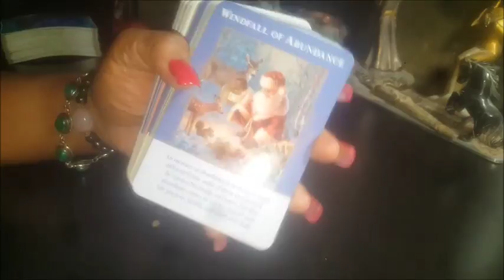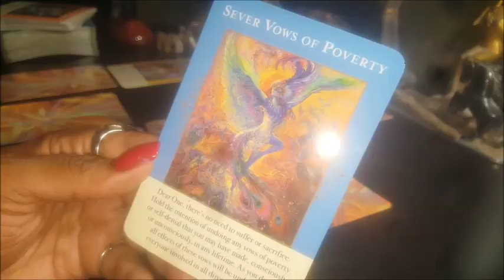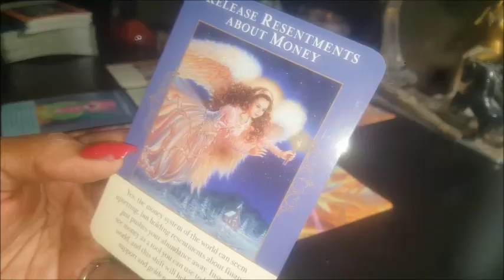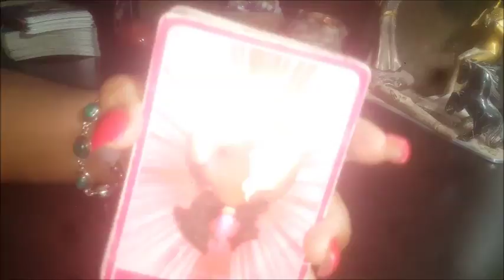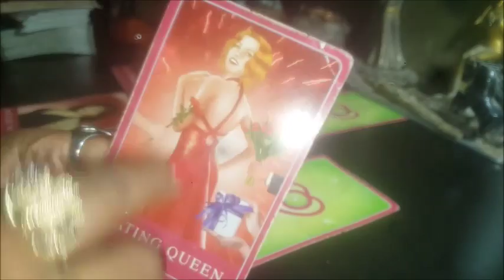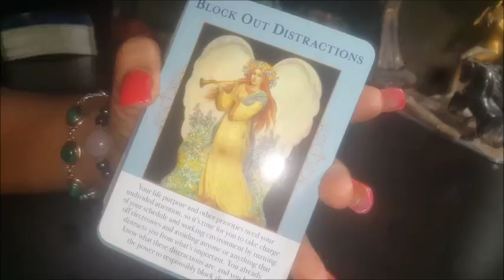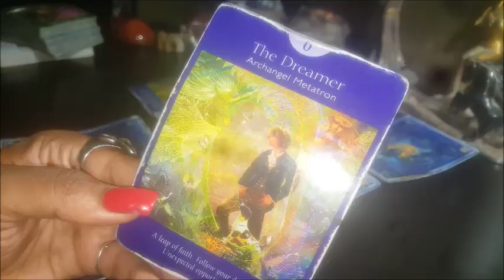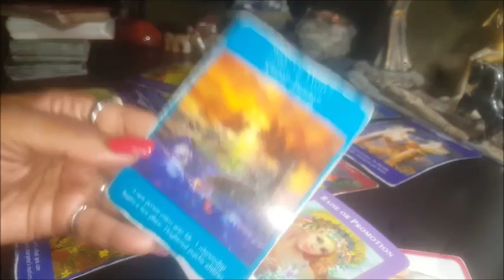CLIENT READING ~ DP4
A finance & career focused client reading accurate down to the Taurus & Capricorn evil doers & "dark skinned (African American) male" person who is genuine

It's wise to review aspects of our lives other than love sometimes. This client's got a huge financial blessing coming

SHOP WITH ME:
Queenofswordsthelightworker.com

Queenofswordsthelightworker.com